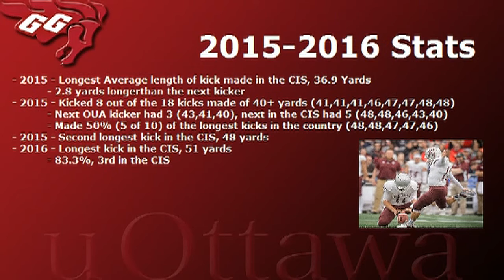Lewis Ward USports Highlights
2017 CFL Draft Prospect

Kicker

University of Ottawa Gee-Gees